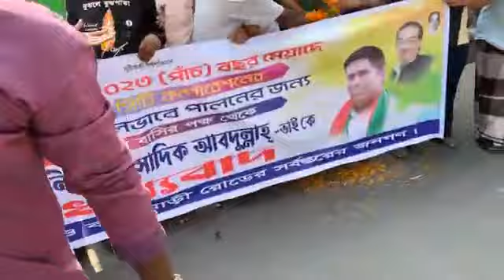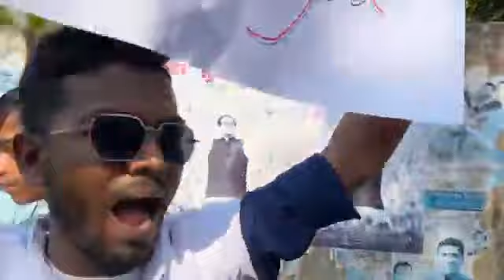বরিশাল সিটি কর্পোরেশনের মেয়র হিসাবে দায়িত্ব পালনের শেষ কর্ম দিবসে মেযর সেরনিয়াবাত সাদিক আবদুল্লাহ